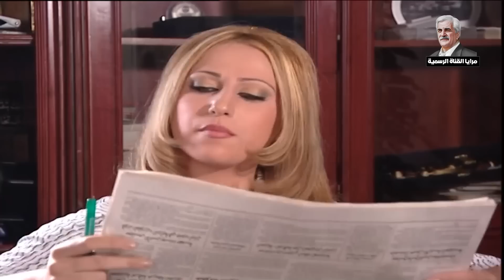مرايا ـ أجمل حلقات في فيديو واحد ـ ياسر العظمة حسن دكاك ـ الحلقة 1